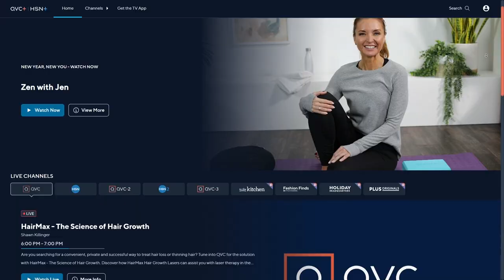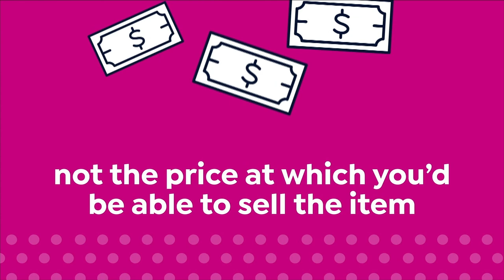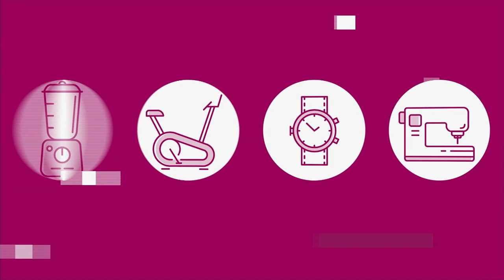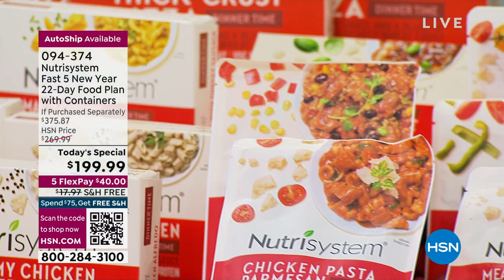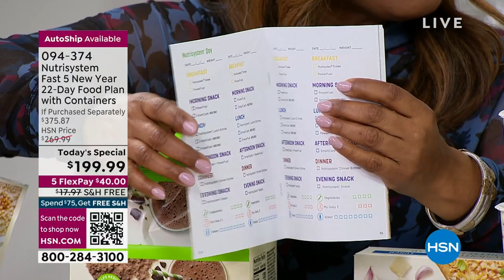HSN | Nutrisystem 01.03.2023 - 06 PM